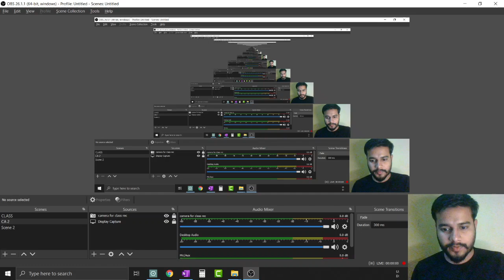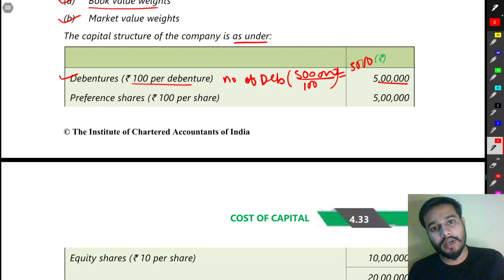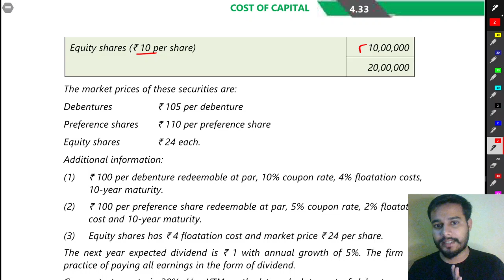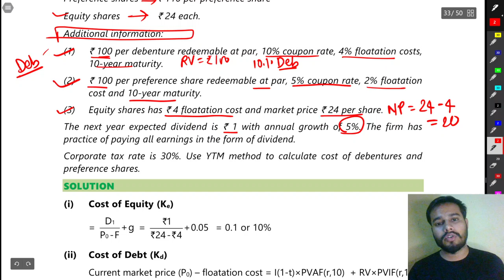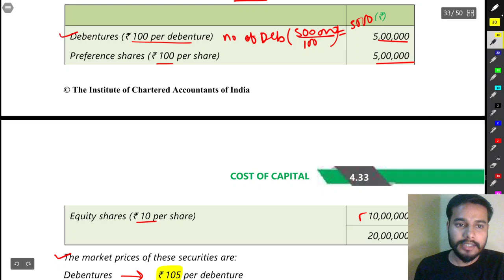17 Illustration 17 Cost of Capital || Ca Inter FM Cost of Capital || ICAI Study Material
Cost of Capital by Vikram Aditya || CA Intermediate || CA Intermediate Group 2 || Financial Management || FM from  ICAI Study Material || Cost of Capital from ICAI study material || Cost of Capital || Ca Inter FM || Chapter 4 Cost of Capital || Ca Inter FM Cost of Capital || Ca Inter Cost of Capital

Financial Management
ca inter Cost of Capital
Cost of Capital from icai study material
Illustration
Practical Question